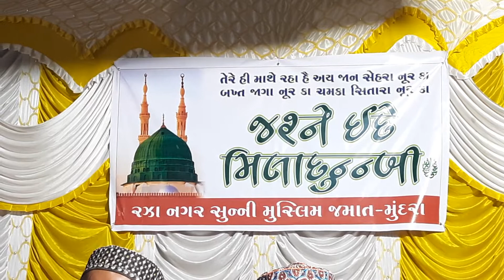AAMENA KA LAL AAYA ./BY AZIZ BHAI ..MUNDRA. /RAZA NAGAR MILAD SHARIF.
SHANA-AE-MUSTFA MILAD GROUP